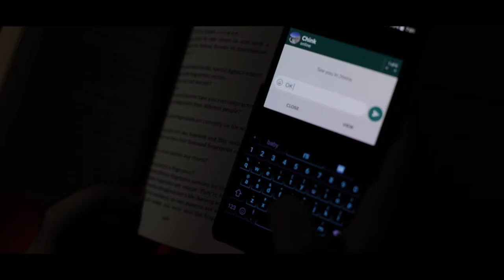Clickbugs Photography - Rashvith & Nikitha || Pre Wedding